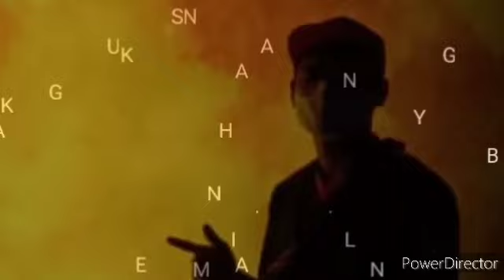BERITA TERKINI !! SELEPAS RAMAI RAKYAT DAN UMNO KECEWA KEPUTUSAN AGONG , INI PULA KATA -KATA ZAHID!